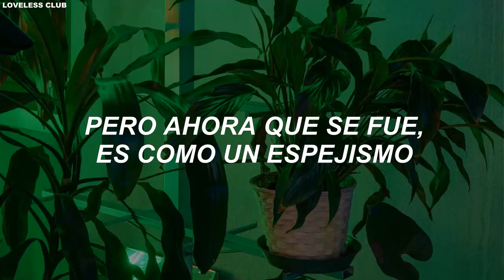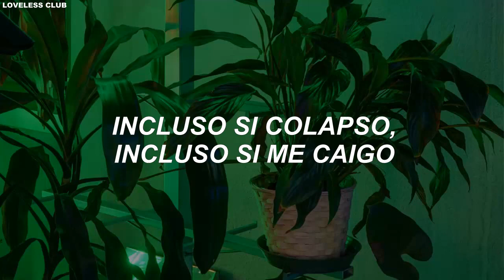FTISLAND – No Regret [Sub. Español]